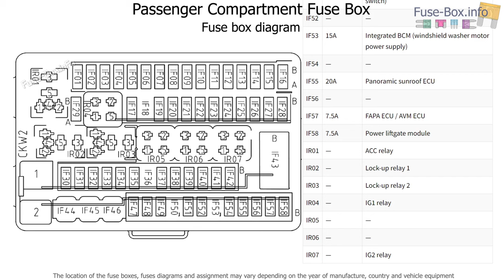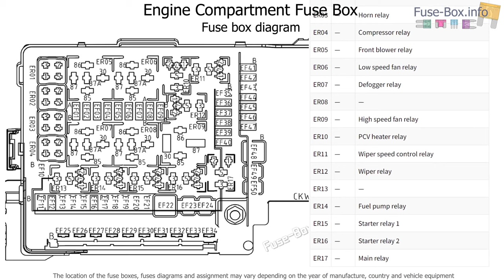Fuse box location and diagrams: GAC GS3 Emzoom (2023-2024)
Fuse box diagrams (location and assignment of electrical fuses and relays) for GAC GS3 EMZOOM (2023, 2024).